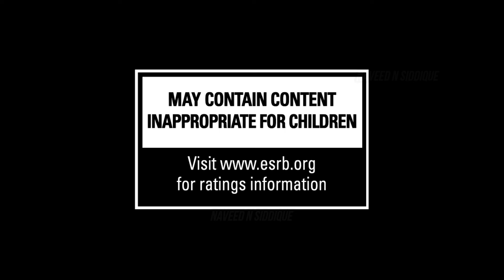Evolution of Grand Theft Auto New [1997-2025] ALL TRAILERS GTA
This is the Evolution of Grand Theft Auto (GTA)!